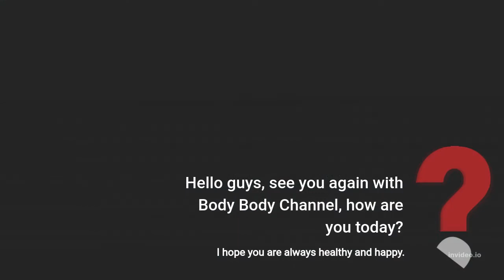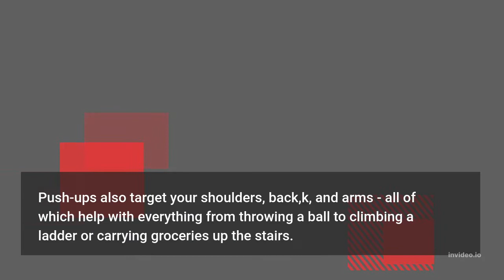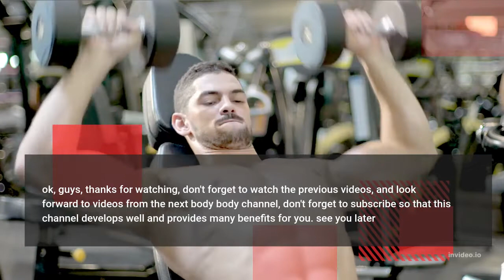What Does The Benefit 100 Push Ups A Day Do To Your Body?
In this video you will find your answer about what 100 push ups a day do to your body, How to Do 100 Push Ups in a Day Safely, How to Start Your Journey Toward Becoming More Fit, ok guys stay tune and don't skip it

benefits of 100 push-ups a day, benefits of 100 push-ups everyday, benefits of 100 pushups a day, benefits of doing 100 push-ups a day

fitness, men's health, mens fitness, benefits of push ups, push ups every day, what does 100 push ups a day do to your body, push ups daily

Workout, Challenge, Shorts, Push up, Pushup, Transformation, browney but short, 100 pushups a day for 30 days, Doing 100 pushups everyday, What happens when you do 100 pushups everyday, Pushup challenge, Pushup challenge explained, 30 day pushup challenge results explained, How your body reacts to pushups, Pushups, Browney Reacts, TheGuyInTheBlueShirt Reacts, Browney reacts to pushups, pushup challenge, The effect of 100 pushups everyday

Browney, workout, calisthenics workout, calisthenics transformation, calisthenics workout for beginners, push ups for beginners, push up results, are push Body effective, are push ups enough to build chest, are push ups everyday good, push up challenge, 30 days of push ups before and after, what happens after 30 days of push ups, home workout, 30 day challenge, are push ups effective?, push up workout

100 daily push up, 1000 daily push up, 200 push up a day, 100 push up a day, 1000 push up a day, challenge, fitness challenge, fitness, sport, body building, workout, muscle, keep going, don't give up, workou100otivation, fitness motivation, hardworking, Good challenge, workout challenge